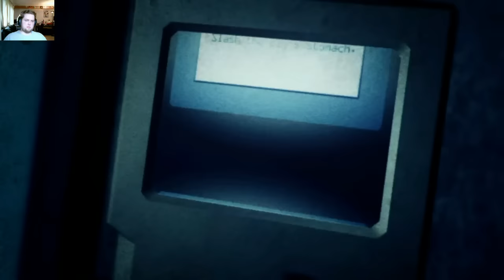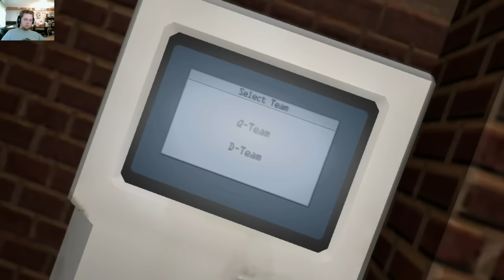Zero Escape: Zero Time Dilemma | Execution - TEAM C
We're back doing Zero Escape Zero Time Dilemma and it's Decision Time! We're picking TEAM C for this part and continuing the story from there, we now have to decide who will live and who will die in this Zero Escape Zero Time Dilemma video will we choose to kill anyone with the Execution Method from TEAM C?

0:00 - The Story Continues
0:20 - Decision Time
11:00 - Execution TEAM C
25:51 - Decision Time